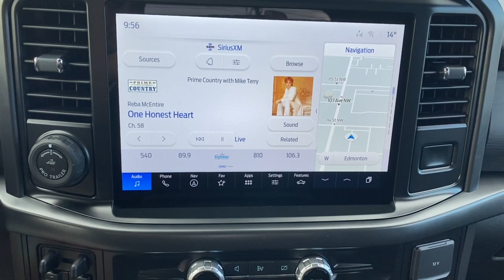2024 Ford F-150 XLT | Agate Black Metallic